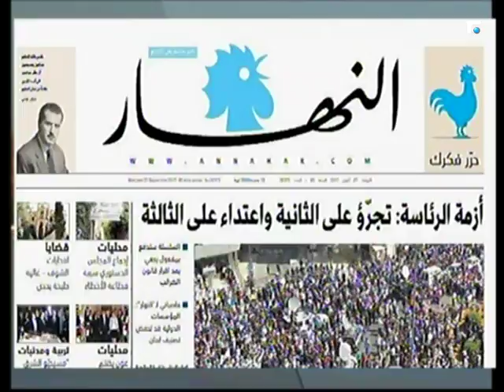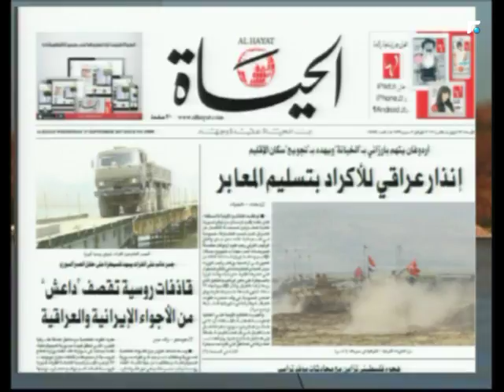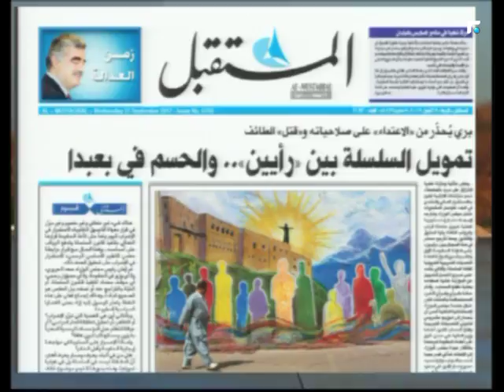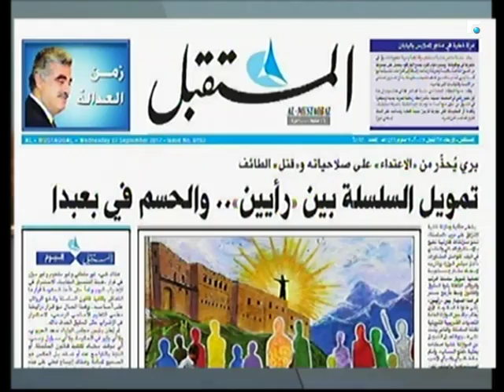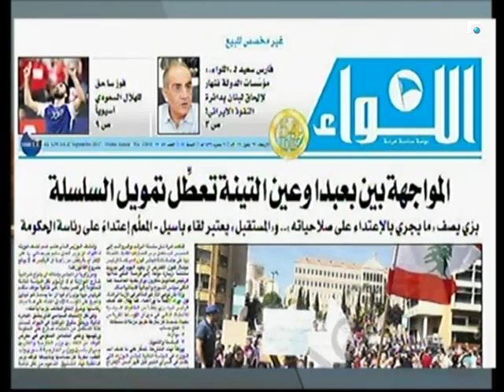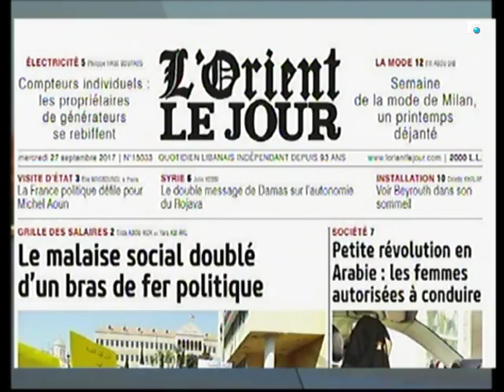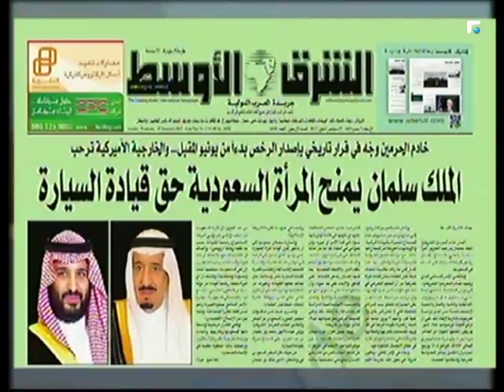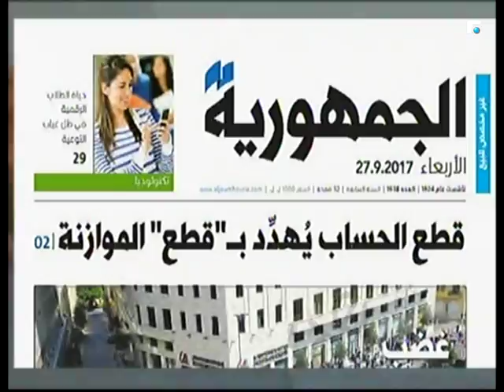اخبار الصباح - جولة حول الصحف وحال الطقس 1/5